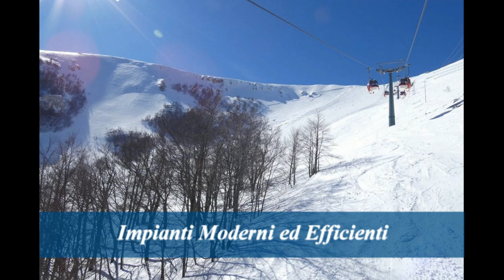Impiandi di Monte Pratello a Rivisondoli (Aq) - Abruzzo - Italia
Le piste da sci di Monte Pratello situate nel comun di Rivisondoli sono tra le più belle ed importanti in abruzzo fanno parte del comprensorio Skipass Alto Sangro con oltre 110 km di piste. Segui il link: